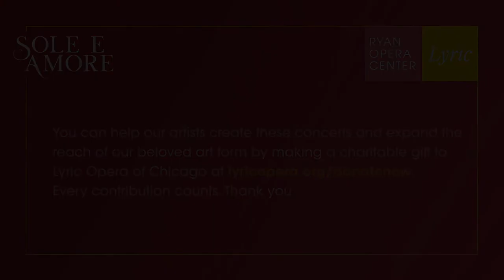SOLE E AMORE // “Terra e mare” with Martin Luther Clark (Excerpt)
Surprising for a composer with such an extraordinary gift for lyricism, Giacomo Puccini produced only 17 songs over the course of his career. In this excerpt from “Sole e Amore,” Ryan Opera Center tenor Martin Luther Clark performs Puccini's “Terra e mare” (“Land and sea”) with Maestro Enrique Mazzola on piano.

and watch the full virtual concert on Facebook and YouTube.